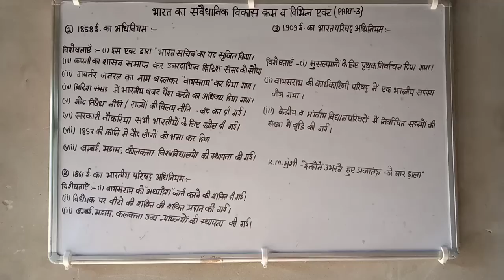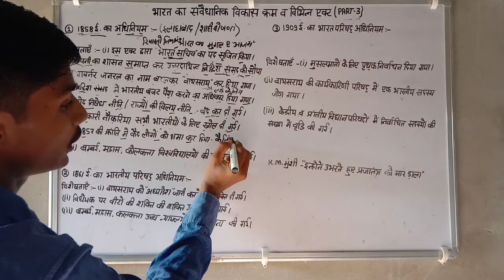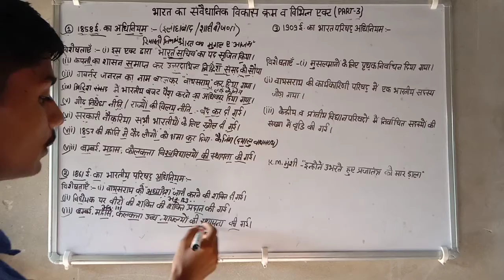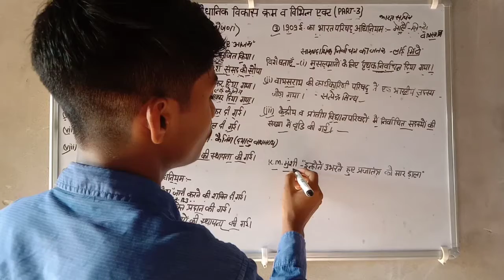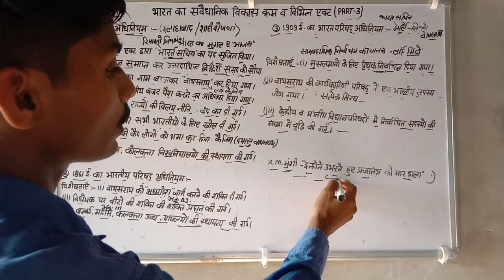Indian polity class#4 भारत का संवैधानिक विकास क्रम व विभिन्न अधिनियम(part3)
हेलो दोस्तों स्वागत है आपका हमारे यूट्यूब चैनल पर इस वीडियो में भारत का संवैधानिक विकास क्रम  के जो विभिन्न एक्ट है उनके बारे में समझाया गया है | भारतीय  राज्यव्यवथा के अन्य वीडियो  देखने  के लिए आप   हमारे वीडियो को लाइक शेयर ओर कमेंट करे और हमारे यूट्यूब चैनल को  सब्सक्राइब करे| हमारे यूट्यूब चैनल पर आपको सामान्य ज्ञान के बारे जानकारी दी जाएगी  हमारे आने वाले वीडियोस  को देखने के लिए आप हमारे चैनल से जुड़े रहे ,धन्यवाद |